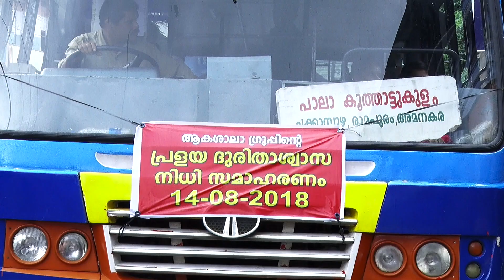Akasala Group Flood Relief Fund 01